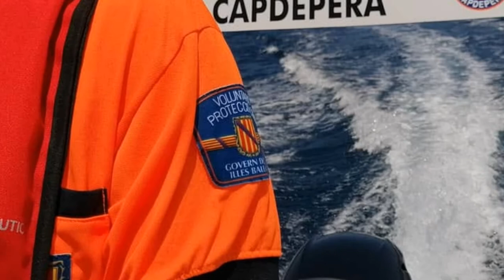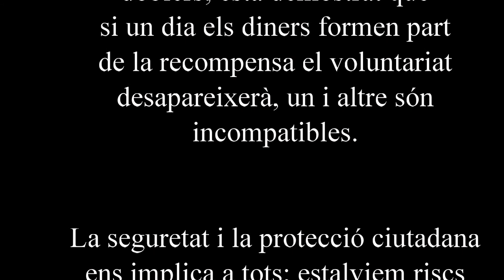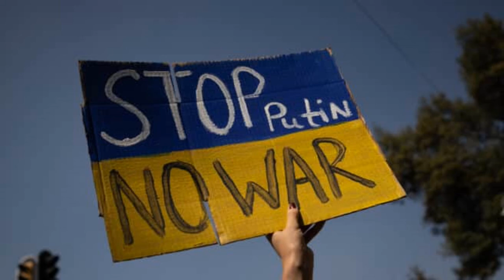Protecció Civil de Capdepera. PREMI CAP VERMELL 2021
(LLIURAMENT DEL PREMI DIA 9 D'ABRIL DE 2022 AL TEATRE DE CAPDEPERA)